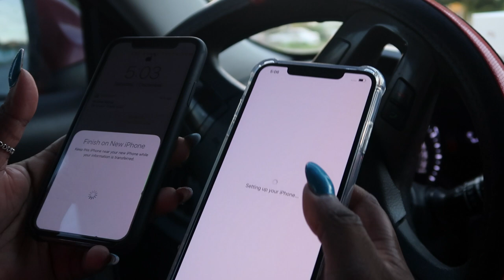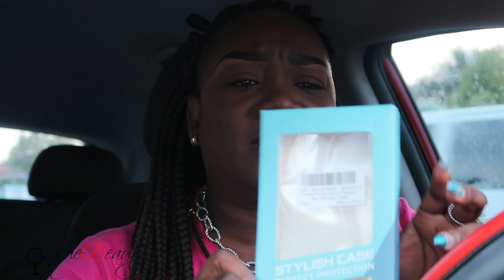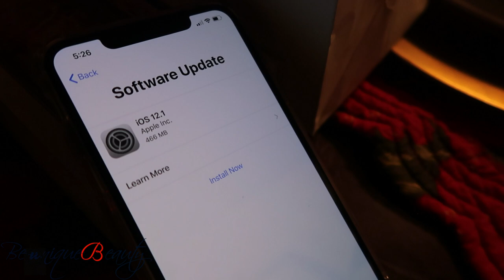iPhone Xs MAX Unboxing | My MAX-X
Camera:

iPhone X

Editing Software:
Mainly: Final Cut Pro X
If I'm lazy:  iMovie
Lighting
Ring Light
Natural Light

Life’s Experiences 👇🏽

Just Say It: 7 Steps to Effective Public Speaking Skills

MY 3RD BOOK IS CALLED: "The BIG School"